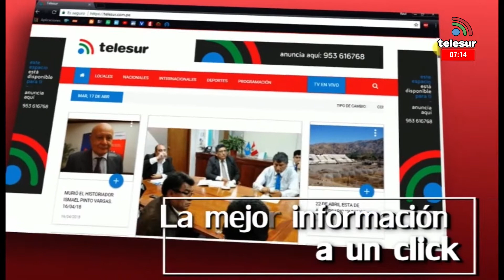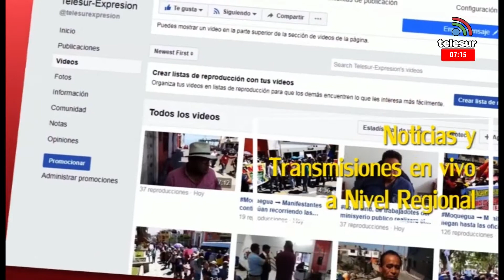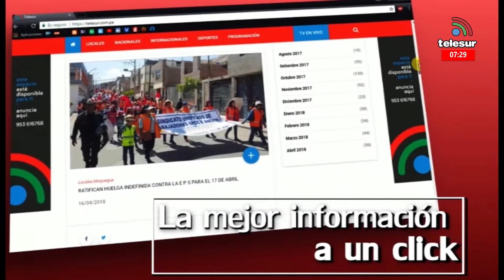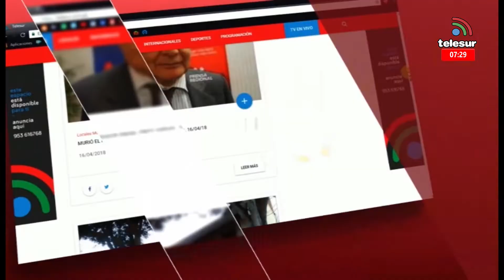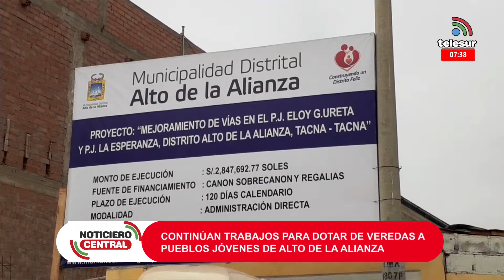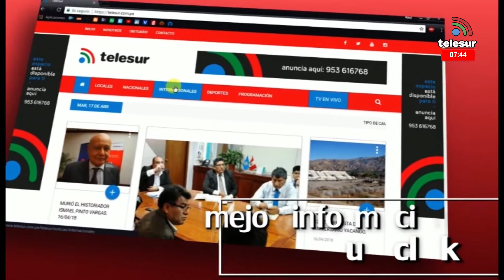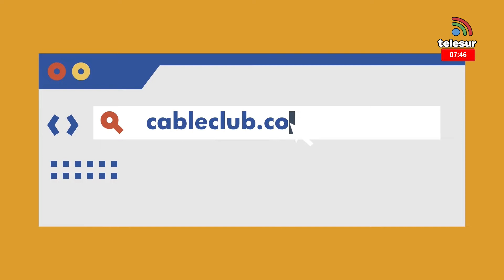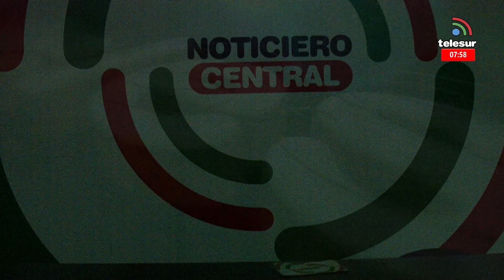NOTICIERO CENTRAL TACNA 31 agosto 2022